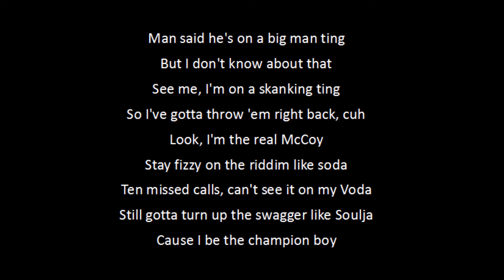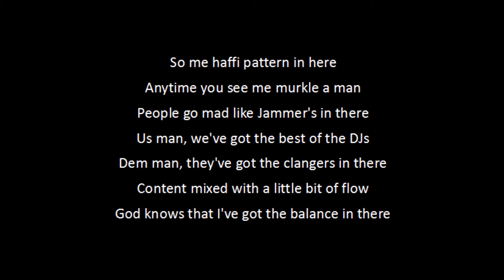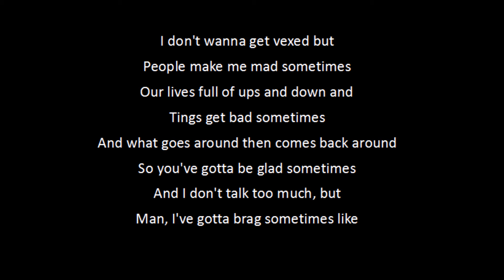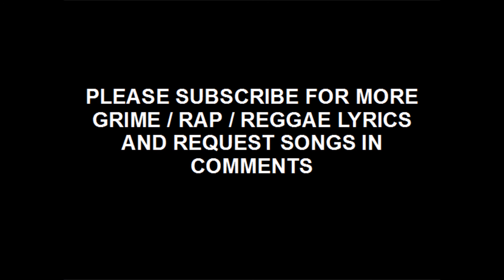Scrufizzer - Vibe On This LYRICS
Scrufizzer from West London.
Song is called Vibe On This by Scrufizzer.